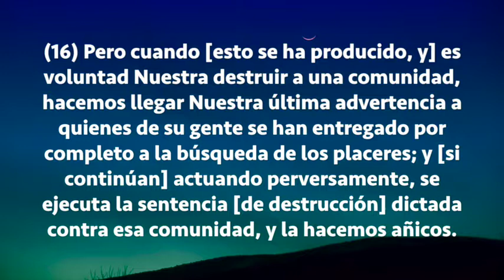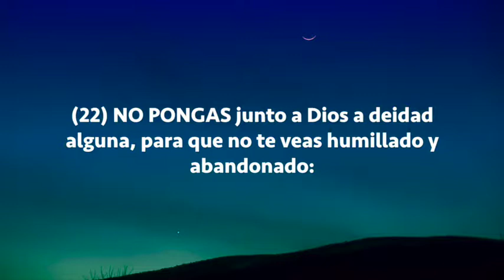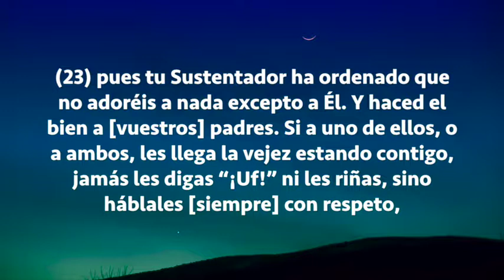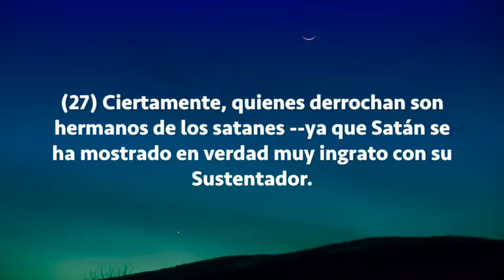Sura Al-Isra Del 16 al 30, Subtítulos Español, Salman Al-Utaybi